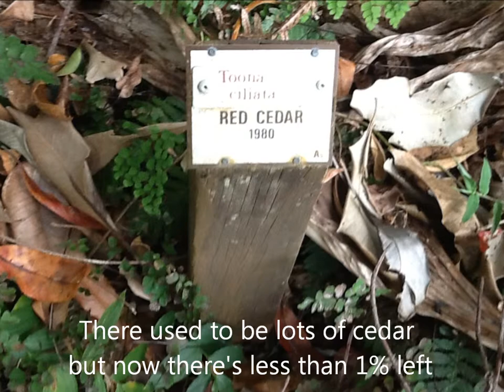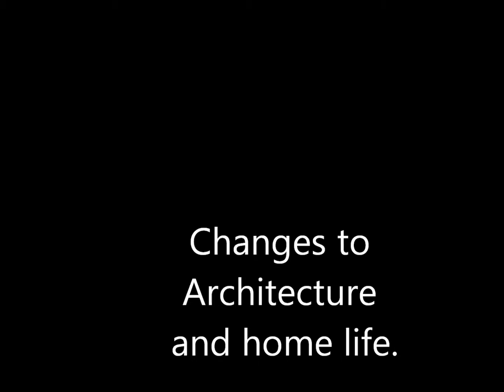Changes to the Environment by Jamai and Grayson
Changes to the environment of Mullumbimby over time